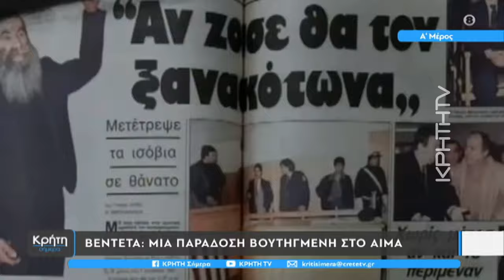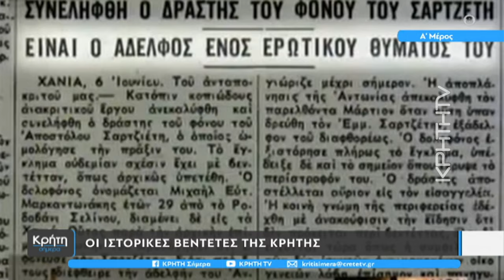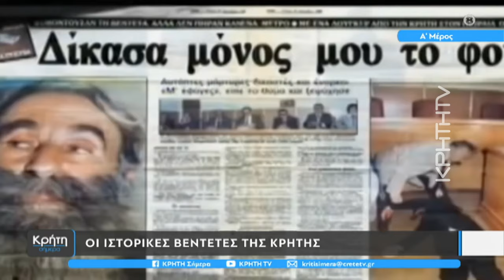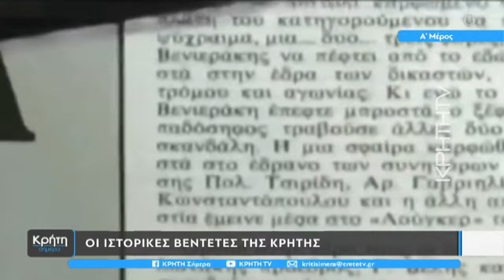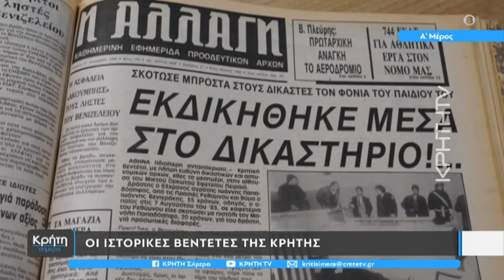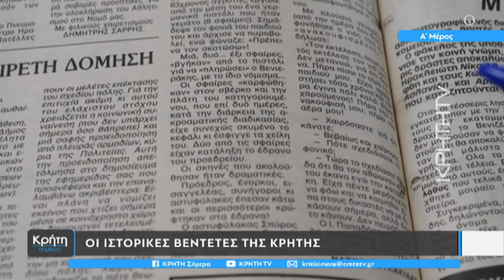Βεντέτα: Μία παράδοση βουτηγμένη στο αίμα